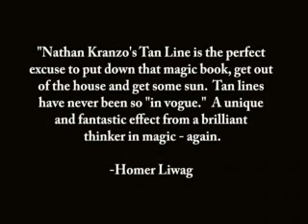Moving Tanline by Nathan Kranzo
Can you move YOUR tan-line? Do you want to do something that NO ONE has ever seen close-up before? Look no further - Bande Du Soleil.